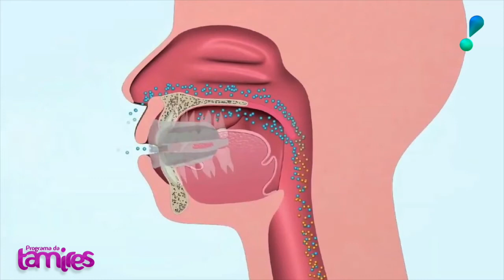Ronco e Apneia